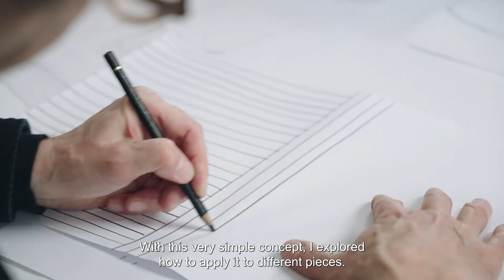Saint-Louis: Introducing the new Cadence collection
Born from the combination of generations of craft expertise and radical design, Cadence makes a statement with its modern and simple design.  Featuring stemware, tableware, decorative vases and lighting, this new collection is designed for Saint-Louis by Pierre Charpin.